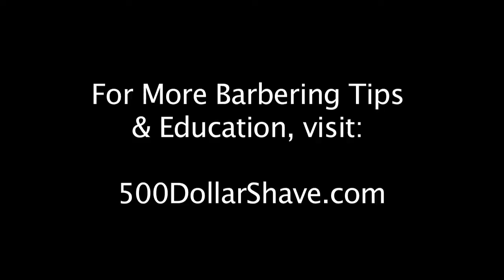Barbers: Maintaining Healthy Hair at Home Naturally for Clients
Most barbers have no idea on the health aspects of shaving and hairstyling. However, the health aspects are very important for healthy hair, skin, and overall appearance. Things your clients might not have thought about can help them change the way they look in a natural and healthy fashion. Having healthy hair is not all about the product you put into it. It's also about how you treat your scalp. Here is one of many ways to keep hair healthy.